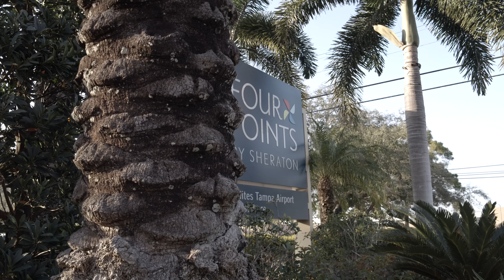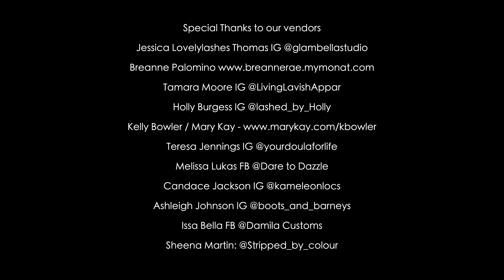1st Annual Valentine's Boudoir Party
BTS: 1st Annual Valentine's Boudoir Party

Filmed with a ZCam and Photos taken with a Panasonic G9